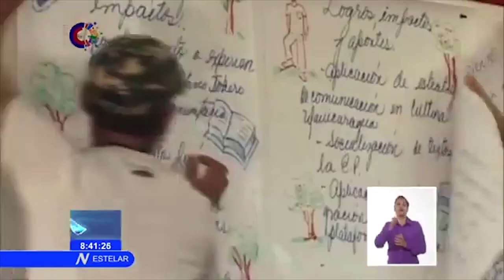“A petición del Gobierno, el Centro Martin Luther King está llevando educación popular a toda Cuba”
Cubainformación.- Joel Suárez Rodés, coordinador ejecutivo del Centro Memorial Dr. Martin Luther King (CMMLK) de La Haban, nos habla, desde Bruselas, en el marco de la Cumbre de los Pueblos, del papel de esta reconocida ONG cubana, de inspiración cristiana, en el actual proceso que impulsa el Gobierno de Cuba para la profundización de la participación democrática en el país. El CMMLK tiene un rol, asignado por el propio Estado, para llevar sus métodos de participación, basados en la educación popular, a comunidades de toda la Isla, en una estrategia nacional, junto a instituciones y al Partido Comunista de Cuba.